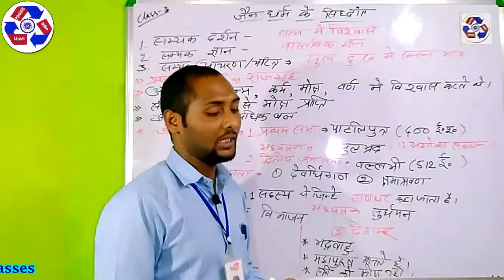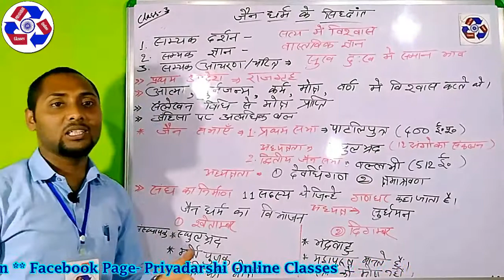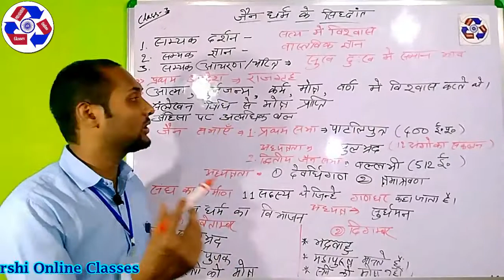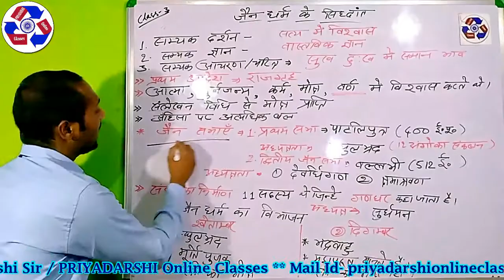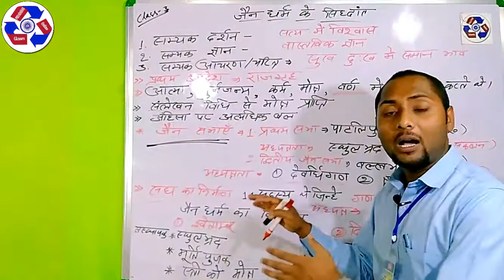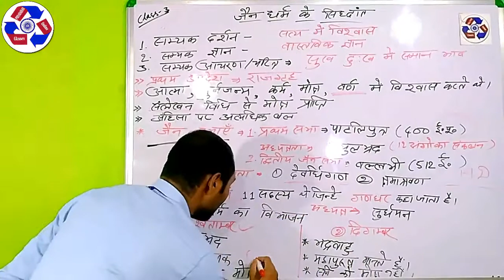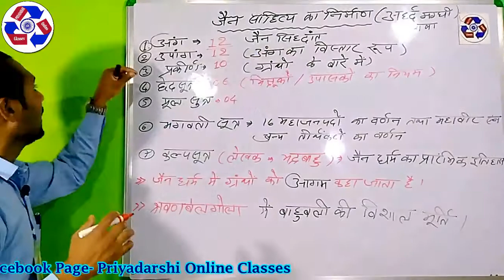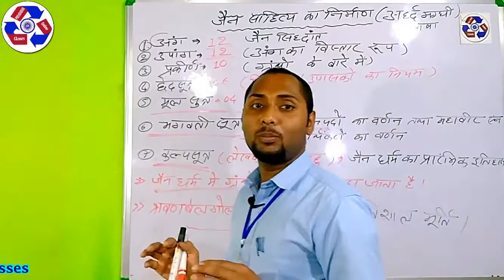जैन धर्म - सिद्धान्त / विभाजन / साहित्य || Jainism || Jain Dharm Part-02 || By- P. Priyadarshi sir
Subject
Topic- जैन धर्म - सिद्धान्त / विभाजन / साहित्य ||  Jainism || Jain Dharm Part-02 || By- Pranav Priyadarshi sir

 यह क्लास सभी Exam (UPSC, JPSC, NTA, JTET, CTET, NTPC, JSSC Etc.)   के लिए महत्वपूर्ण है। इसलिए इस क्लास को अंतिम मिनट तक ज़रूर देखें।

Slected Video For You
01. Top 10 Movies For Teacher's & Students. सभी शिक्षकों और विद्यार्थियों को ये 10 फिल्में ज़रूर देखनी चाहिए!

02.YouTube से पढ़ने के सही तरीके को जानें || How To Online Study On YouTube || Free Study On YouTube ||

05. जाने क्या है सोहराय कोहबर कला ? || इस कला को राष्ट्रीय सम्मान में GI TAG मिला।

06. .Who Was "JYOTI RAV PHULE" Full Video. || ज्योति राव फूले || ●सामाजिक क्रांति की सच्ची कहानी●

My Dear Viewer Please
धन्यवाद
जय हिंद ! जय भारत !! जय संविधान !!
-PRIYADARSHI Online Classes
An institution for online teaching.